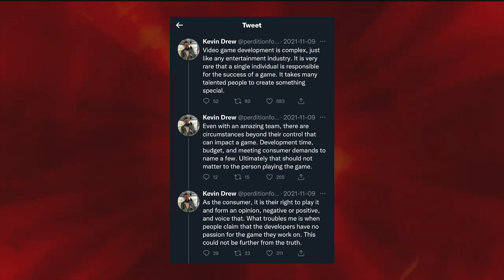COD Vanguard Zombies : Un An de Honte et D'échec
Call Of Duty Vanguard Zombies était un échec sur toute la ligne...
Après un an de sortie, 3 "nouvelles cartes" , plusieurs mise à jour et des promesses, Call Of duty Vanguard dresse son bilan final. Un an d'échec absolu, s'en est le résultat final...